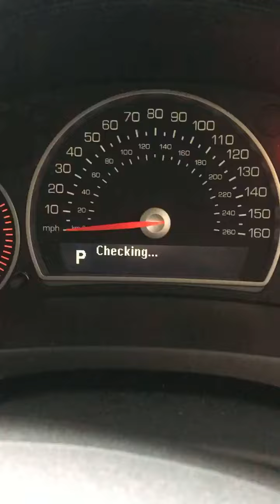Разборка Cadillac - BLS 2006-2009, 1.9 (VIN: YSCFD51PX82302041) 77104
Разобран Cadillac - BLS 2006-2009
Основные характеристики:
Год выпуска: 2008
Двигатель:
Объём двигателя: 1.9
Тип двигателя: Дизель
Коробка передач: КПП автомат (АКПП)
Кузов: Универсал
Смотри каталог запчастей Cadillac - BLS 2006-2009 на :
⏰ Режим работы колл-центра:
08:00 – 20:00 – ежедневно

Для наших покупателей:
- бесплатная доставка;